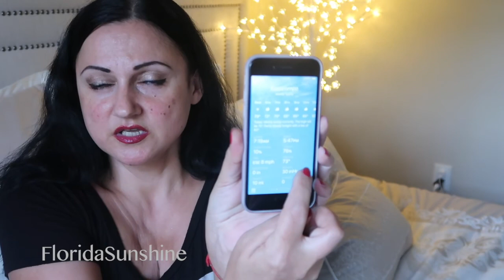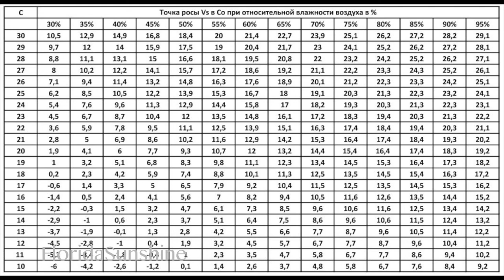🇺🇸🇺🇸🇺🇸 США - Где в Америке хорошо летом - Какие города самые жаркие и влажные - FloridaSunshine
минусыплюсыштатов, жизньвсша, погода, жизньвамерике, США, Америка, всяправда, всяправдапроамерику ТОП 10 лучших и худших городов Америки летом. Где приятнее проводить лето в Америке? Куда лучше всего ехать в отпуск? Какие американские города нельзя назвать курортом? Где легче всего дышится летом? Ответы найдете в видео.